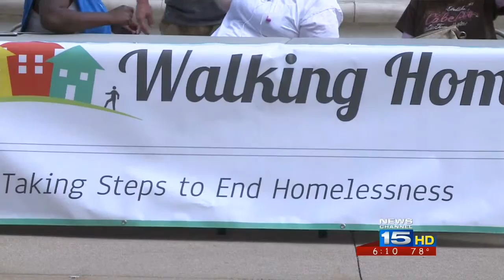Local even raises awareness about homelessness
At Jefferson Pointe